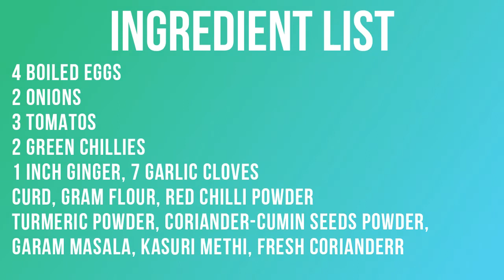Egg Curry | Anda Curry | Egg Masala | होटल स्टाइल एग करी 🥚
Egg Curry Prep time: 10 mins Cooking time: 30 mins Serves: 4

Ingredients:
4 boiled eggs
2 onions
3 tomatoes
2 green chillies
1-inch ginger, 7 garlic cloves
Curd, Gram flour, Red Chilli Powder
Turmeric Powder, Coriander-cumin seeds powder
Garam Masala, Kasuri methi, Fresh Coriander

Serve hot with roti or paratha of your choice 🥚